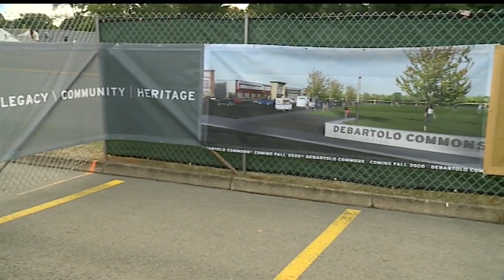New Southern Park Mall development to be called DeBartolo Commons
With the sound of metal against brick, ceremonial shovels of demolition began on the building.